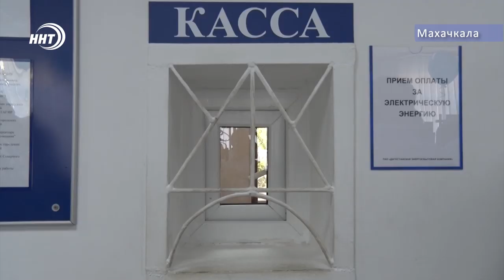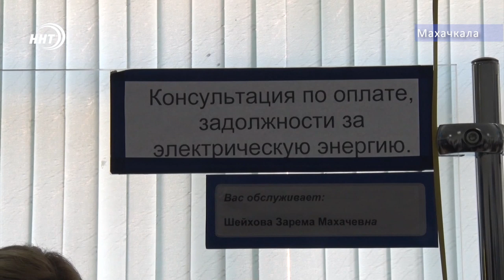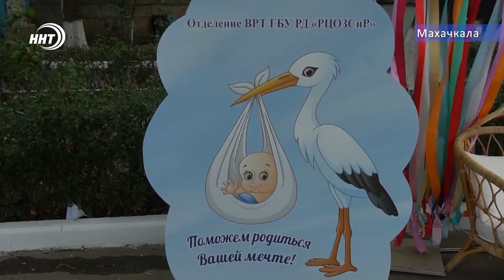Новости Дагестана за 27.07.2019 год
1. Отдых на пляже завершился трагедией. В Бабаюртовском районе найдены трое утонувших детей.
2 . Жалоб на ЖКХ стало больше. В надзорные органы в этом году поступило около 3 тыс. обращений с претензиями на коммунальные службы
3. 18 млн. на помощь в строительстве духовного центра им. Пророка Исы. Жители Чародинского района объявили сбор средств на возведение мечети